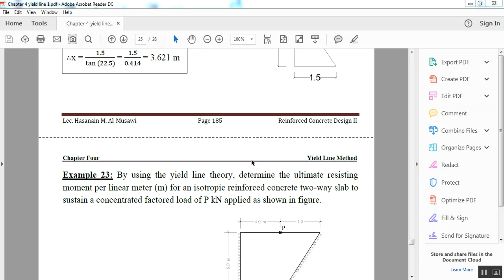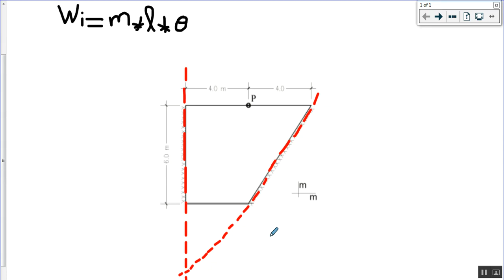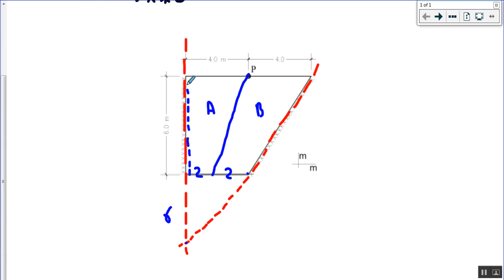Yield Line Method Part 5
Lecturer at Madent Al-Elem University College